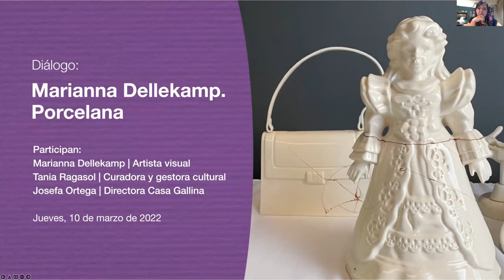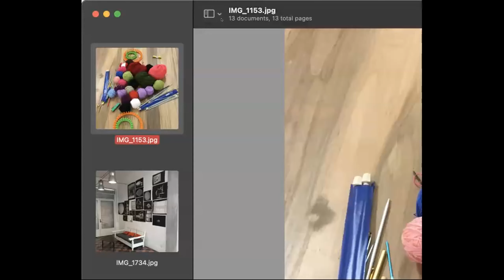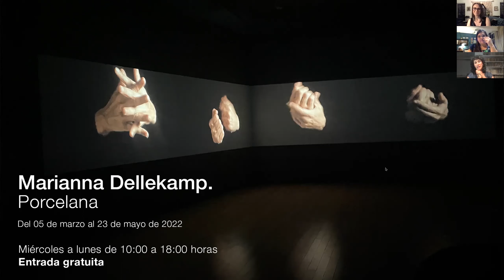Marianna Dellekamp. Porcelana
En esta charla Marianna Dellekamp, artista visual y las curadoras Tania Ragasol y Josefa Ortega, dialogan sobre la pieza “Porcelana”. La obra, realizada para Casa Gallina, consta de un video que muestra el trabajo de un grupo de mujeres de diversas edades, quienes a lo largo de un año de constantes encuentros, construyeron un espacio íntimo de conversación e intercambio.